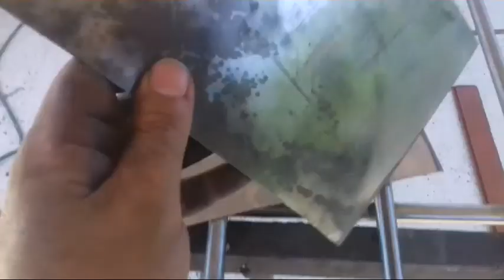Servilleteros de metal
Lamina reciclada